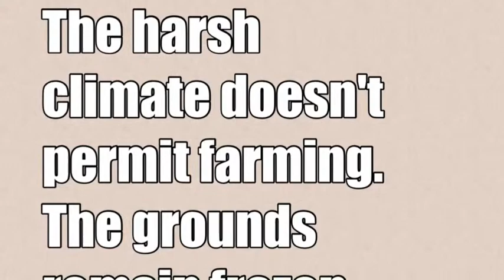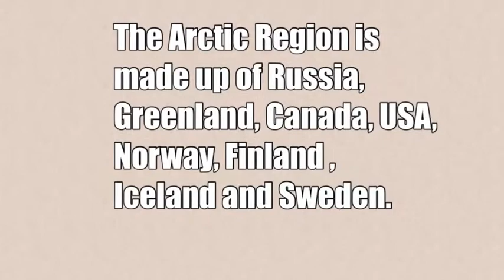The Arctic Lowlands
Musaab and Adam 8I, revised